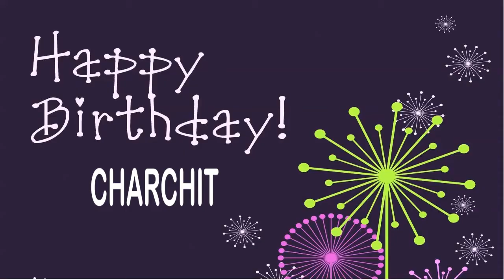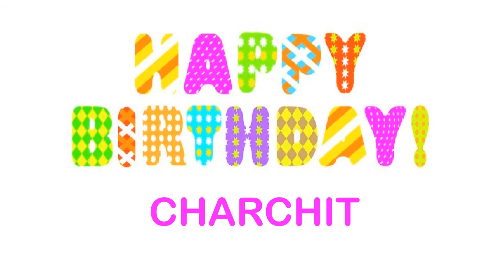Charchit Birthday Wishes & Mensajes